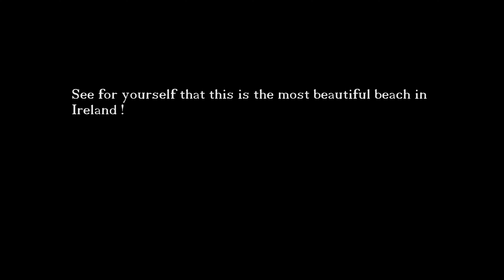Murder Hole Beach, Ireland.